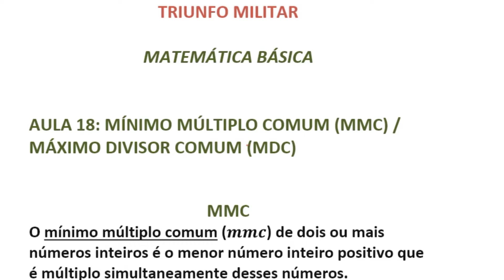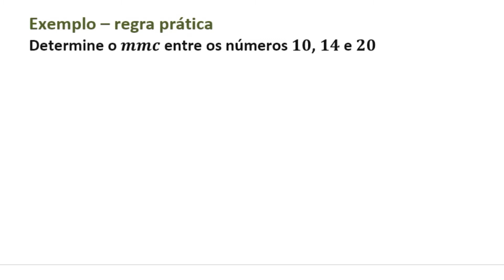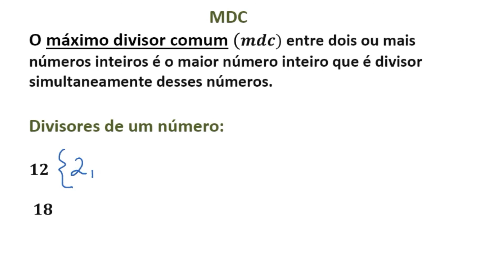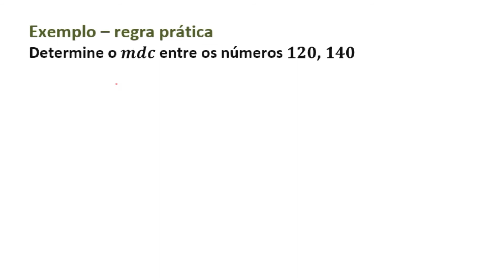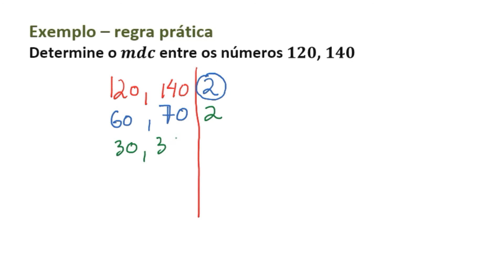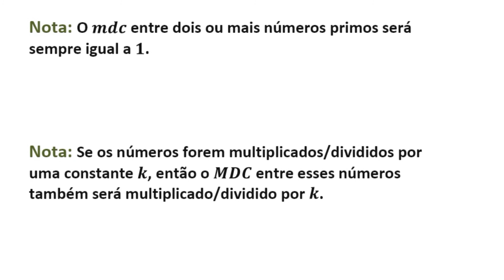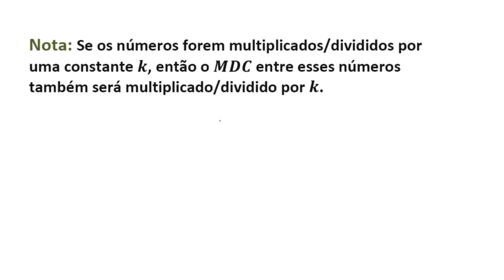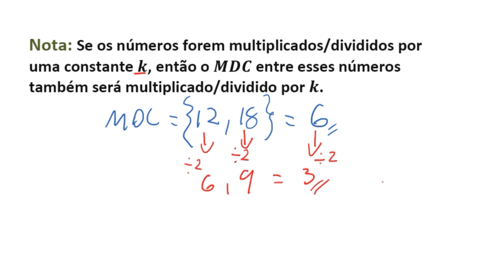MDC e MMC | Curso Completo de Matemática Básica - Aula 18 [TRIUNFO MILITAR] ✔️